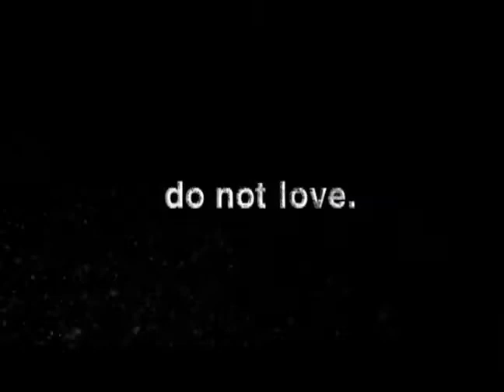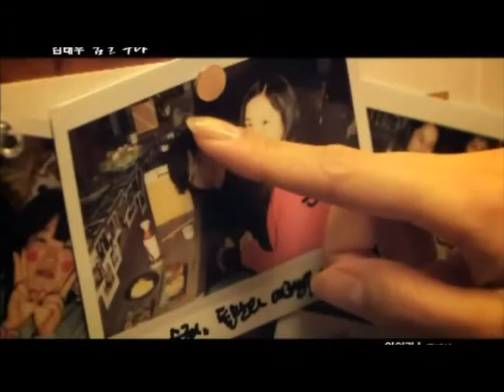김소연 X Kim So Yeon Tribute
IRIS 아이리스 KBS Drama
"꿈을 꾸다" [김태우]